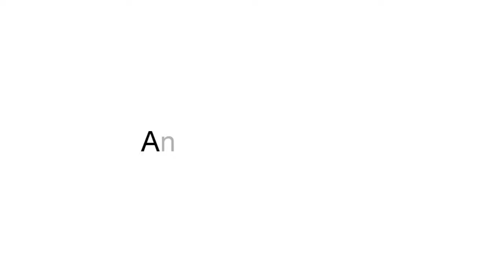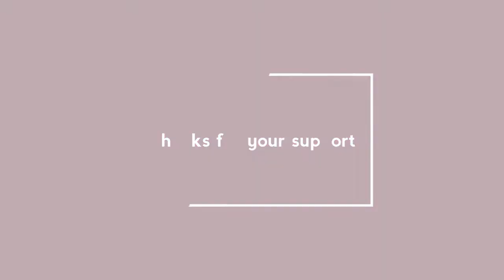The winner Cp season finale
Dr. Dhoomketu is our class president for 2nd year